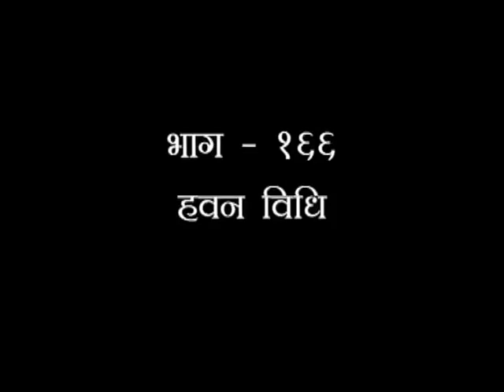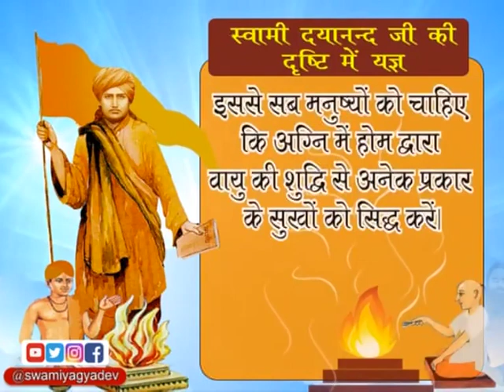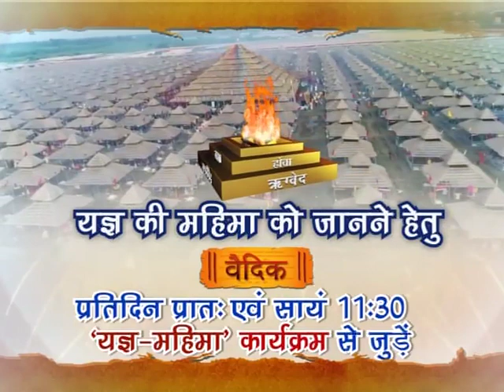यज्ञ महिमा (हवन विधि) भाग - 166 || स्वामी यज्ञदेव जी || वैदिक चैनल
यज्ञ महिमा (हवन विधि) भाग - 166  || स्वामी यज्ञदेव जी || ऋषि ज्ञान परम्परा वेद, उपनिषद, दर्शन, गीता, रामायण, महाभारत आदि  ग्रंथों के गहन ज्ञान का भारत का एकमात्र आध्यात्मिक चैनल " वैदिक "  प्रमुख DTH Platform एवं  cable Network  पर उपलब्ध है |